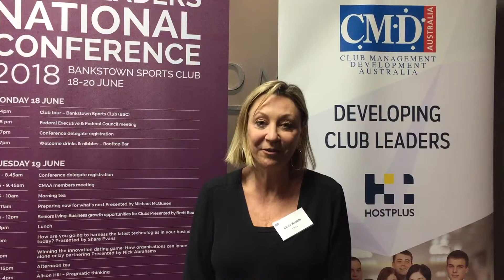“Mind blowing! Thanks Shara it was wonderful" | Review of Futurist Shara Evans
Review of Futurist Shara Evans: Chris Keeble, Sponsorship, Membership @ Media Manager - CMAA